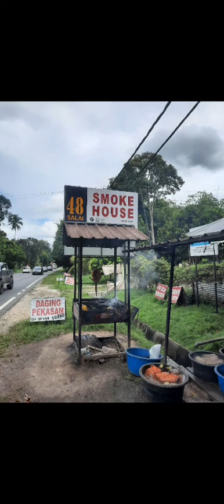balik klang via bahau